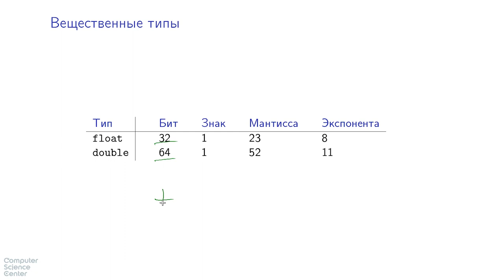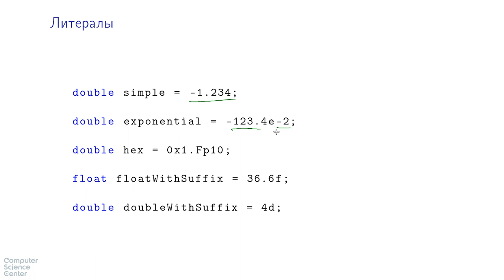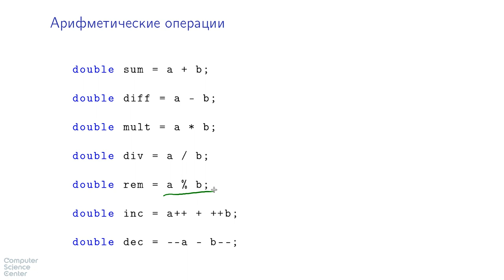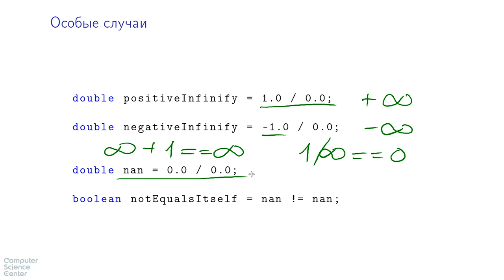Базовый курс Java - #17 урок. Вещественные типы